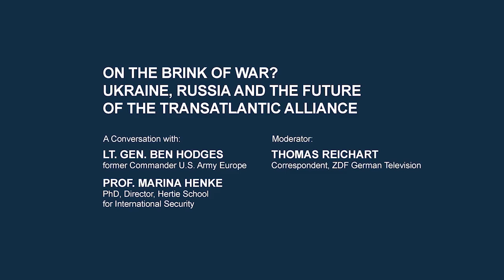On the Brink of War? Ukraine, Russia and the Future of the Transatlantic Alliance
Lt. Gen. Ben Hodges, former Commander, U.S. Army Europe, current Pershing Chair in Strategic Studies at the Center for European Policy Analysis, and Marina Henke, Professor of International Relations at the Hertie School and Director of the Centre for International Security, discuss the situation on the Ukrainian-Russian border, which has raised the fears of an imminent war in Europe again. It has brought to the front the cracks both in the transatlantic alliance as well as amongst the Europeans. Where is the situation in Europes East headed, and what does this mean for the future of the transatlantic alliance and the European idea? The discussion is moderated by Thomas Reichart,
Correspondent, ZDF.